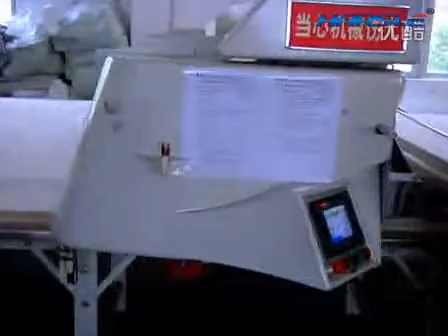the automatic NC cutting machine for fabric in garment factory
the automatic NC cutting machine for fabric,clothes